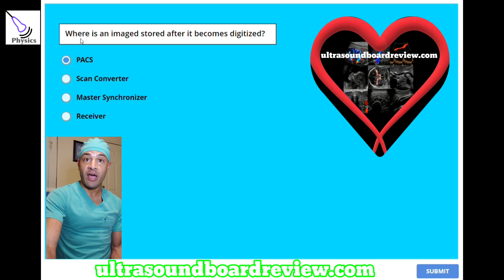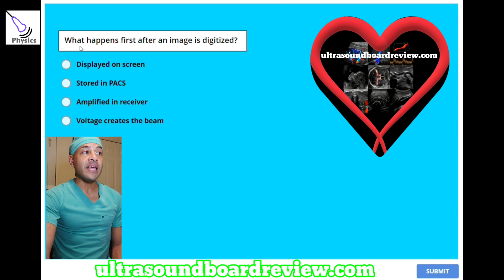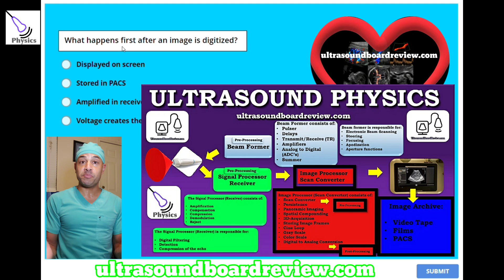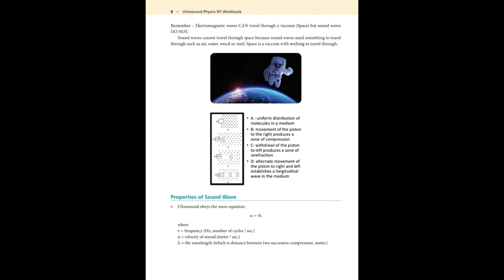SPI Board Exam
Purchase our SPI ultrasound physics mock exams that include images, videos and hotspot questions similar to the SPI registry!